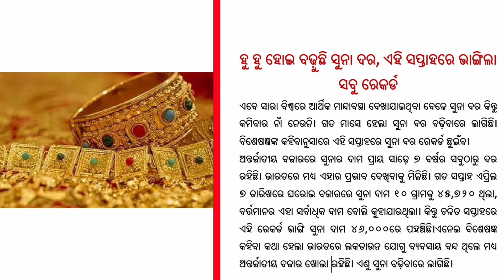Naveen Patnaik New Scheme| Kalia Jojona | Narendra Modi's Big Announcement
Naveen Patnaik New Scheme| Kalia Jojona | Narendra Modia Big Announcement

PM Modi To Address The Nation Tomorrow, Here’s What To Expect

Prime Minister Narendra Modi will address the nation on Tuesday morning at 10 am. He is likely to announce the ongoing COVID-19 lockdown extension and the exemptions to be imposed nationwide, if any, during the address.
The Prime Minister’s Office (PMO) took to Twitter to announce, “Prime Minister @narendramodi will address the nation at 10 a.m. on 14th April 2020.”

More Heat Waves In Odisha This Summer? Unlikely, But Nights Will Be Hotter !
Not only Covid-19, mercury in Odisha has also been on surge path in April. As many as ten places, including Bhubaneswar and Cuttack, in the State have recorded 40 degree Celsius or more on Sunday. So, is Odisha going to see more heat waves this summer?

As per Indian Metrology Department (IMD), since there is about 40 per cent probability of the maximum temperatures in the core heat wave zone remaining above normal, it suggests there will be more heat waves this summer (April – June) in the core heat wave zone.

COVID-19 Outbreak: CEC, ECs Opt For Voluntary 30% Cut In Basic Salaries

The three-member Election Commission of India on Monday announced to take a voluntary 30 per cent cut in their basic salaries for one year from April 1, 2020, with a view to reduce the burden on the exchequer amid the coronavirus pandemic.